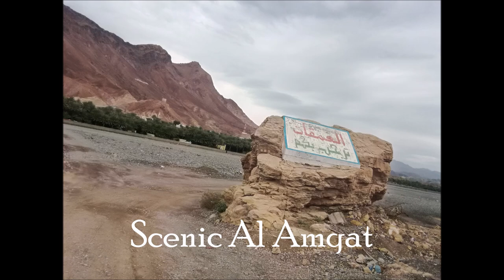Scenic Al Amqat